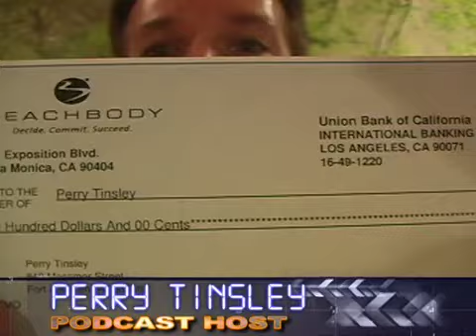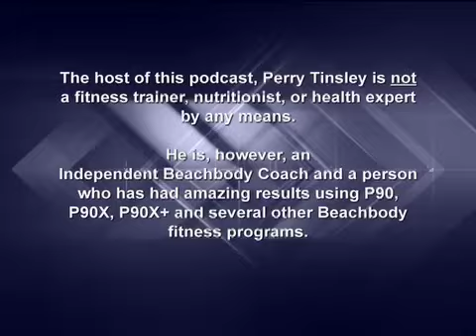Power Blast Podcast 147: When to Accelerate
I remember the fear I had when I was faced with going into the second phase of Power 90. Its so easy to stress out over the unknown. So, what do you do when you want to accelerate through a phase? How do you know if/when you're ready?

Congratulations to my coaching buddy, Don Pettinger, who won $1000 in the Million Dollar Body Game!